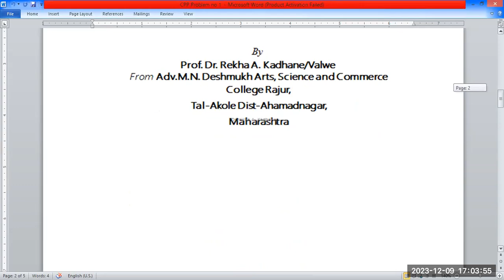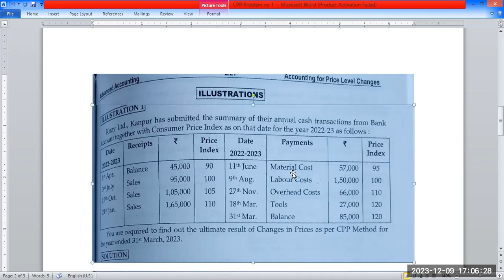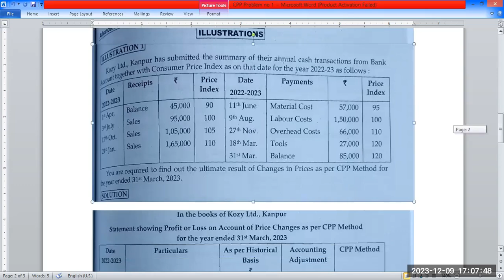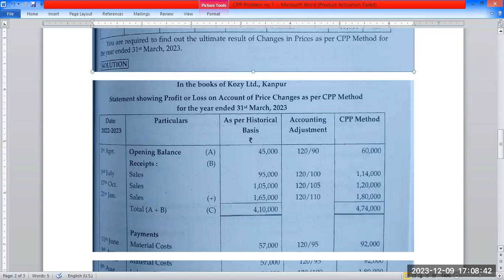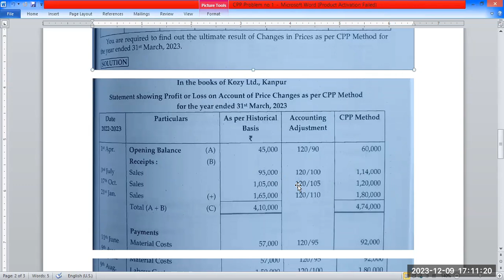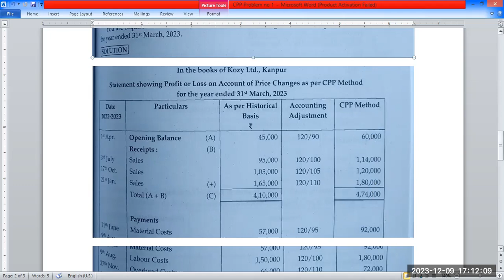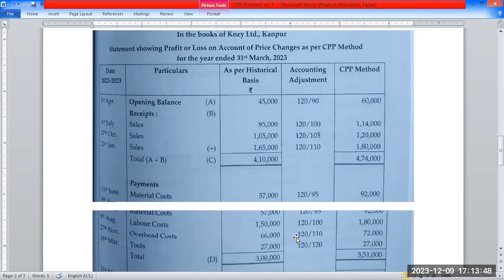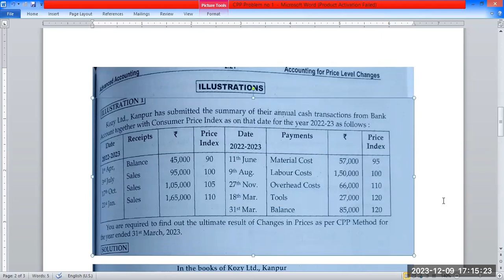M Com NEP 2023 Advanced Accounting special Accounting for Price Level Changes CPP Method prob. no 1